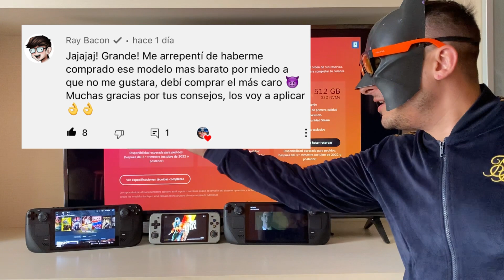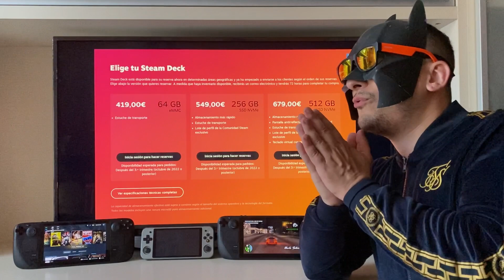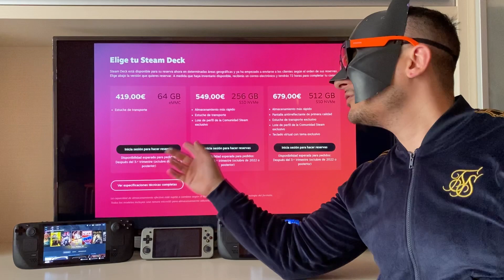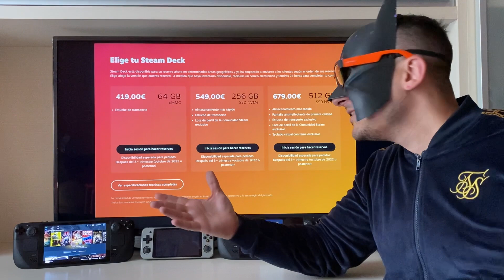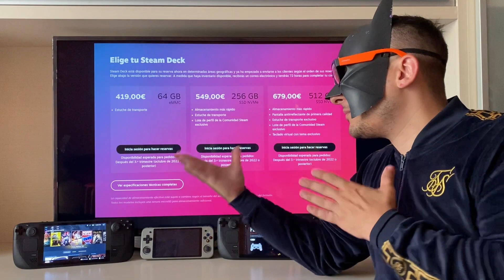STEAM DECK!! Que MODELO es MEJOR?? Cual deberías RESERVAR??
Que modelo de Steam deck es mejor ? Cual comprar ??

✅PROTECTOR STEAM DECK!!

✅ Monitor PORTÁTIL:

🔥tarjeta 512 Samsung

👉Micro sd IDEALES y mejores para la Steam deck de 512 GB

512 GB

Sansumg 512 GB

SanDisk 512 GB

Micro sd IDEALES y mejores para la Steam deck de 1 Tera

MICRO SD DE 250 GB: